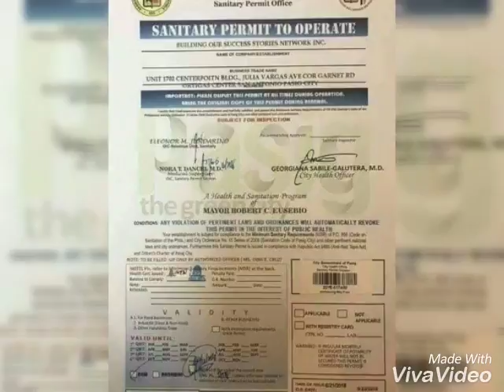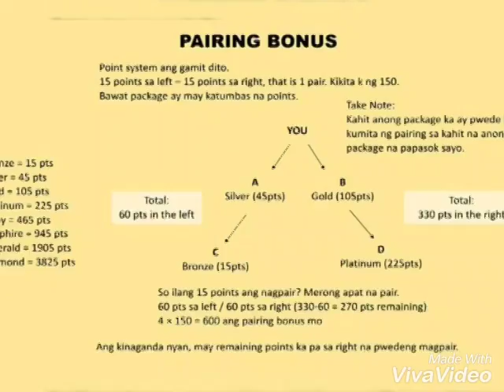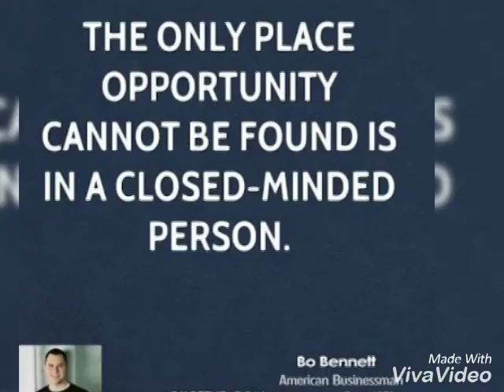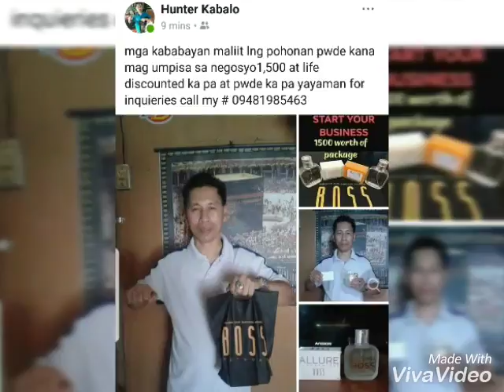BOSS TEAM TRANSFORMERS